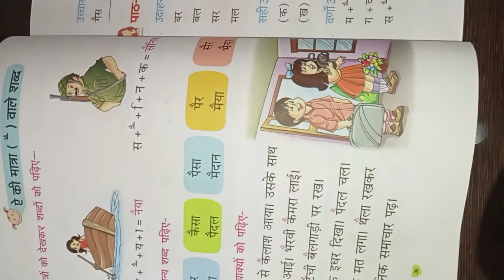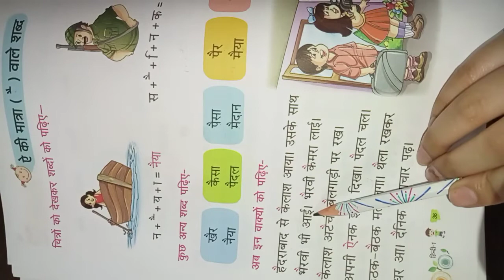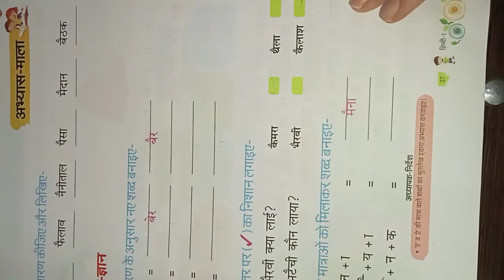US Classes App video